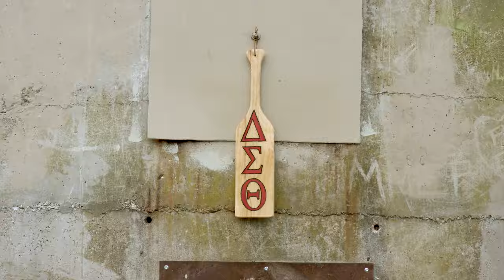Delta Sigma Theta - 2019 Epsilon Psi Chapter Music Video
Delta Sigma Theta Sorority is a historically African American Greek-lettered sorority. The organization was founded by college-educated women dedicated to public service with an emphasis on programs that assist the African American community. After being chartered at the University of Missouri Columbia on May 21, 1966, Epsilon Psi has strived to enrich the lives of students on the University of Missouri's campus and those in the surrounding Columbia community.

This music video was made in celebration of 2019's new sorority members.

Directed by: Armaja LaRue and Rowen Mutt
Dir. of Photography: Rowen Mutt
A Facade Images Production